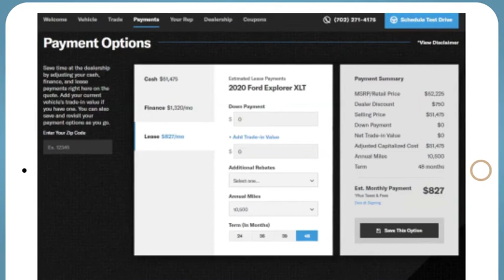2021 Honda CR-V Altoona, Bedford, Hollidaysburg, Tyrone, Huntingdon, PA J007853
CRYSTAL BLACK PEARL New 2021 Honda CR-V available in Altoona, Pennsylvania at Altoona Honda. Servicing the Bedford, Hollidaysburg, Tyrone, Huntingdon, PA area.

Altoona Honda
201 Valley View Blvd